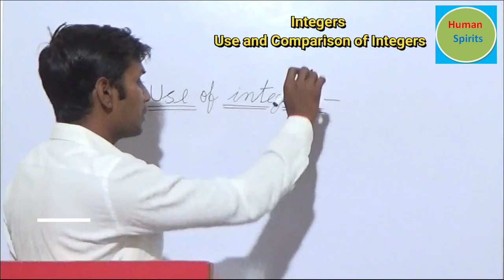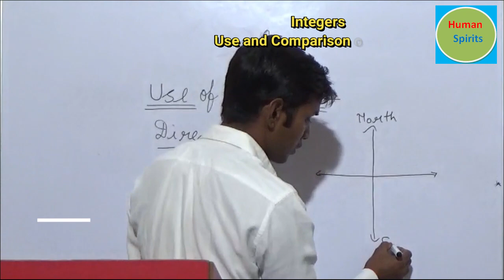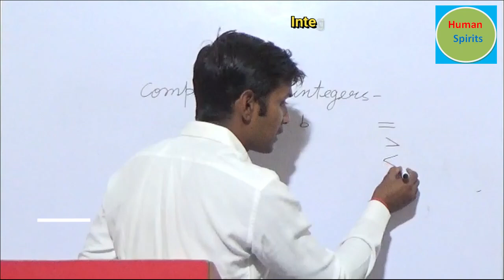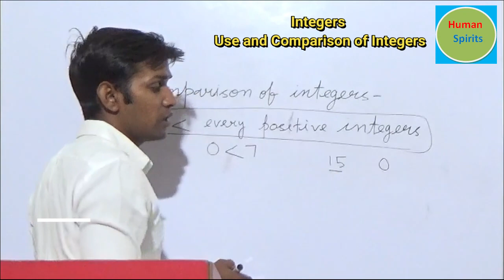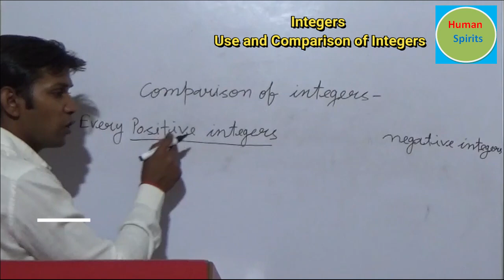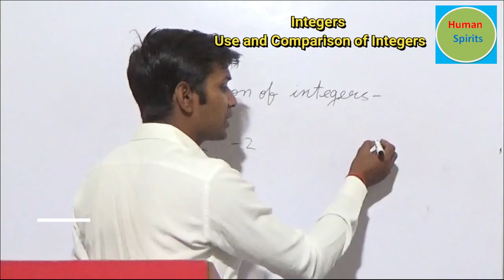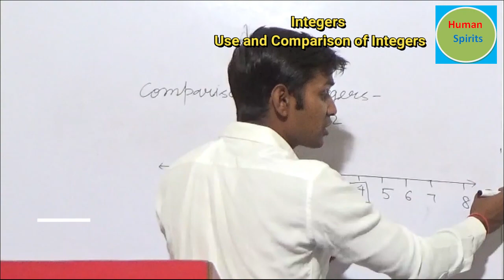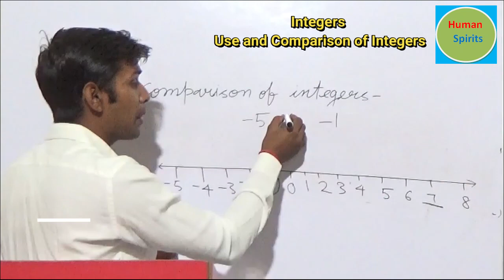What are Integers | Number System | Number Line – Part – 2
What are Integers  Number System  Number Line is the second video of the Integers? There are 2 rules explained in the video. The first, how to use the integers. the second, how to compare two integers.
The number line is also explained to show the integers.
This video also solves the queries of
integers numbers,
integers definition,
integers examples,
integers meaning in Hindi,